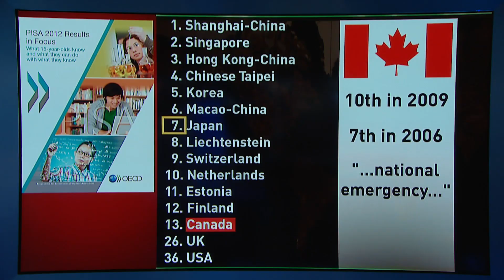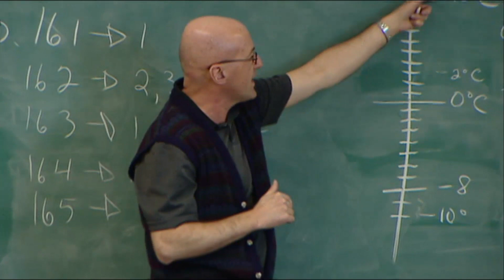Lagging math results for Canadian students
Canadian students have fallen further behind in global math scores, and the decline seems to be a trend.